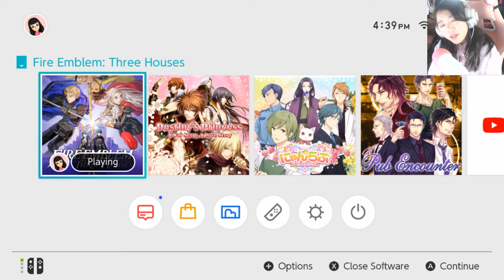🗡️ Fire Emblem: Three Houses (Blue Lions Gameplay) White Clouds: 21 - DIMITRI, WHO ARE YOU??